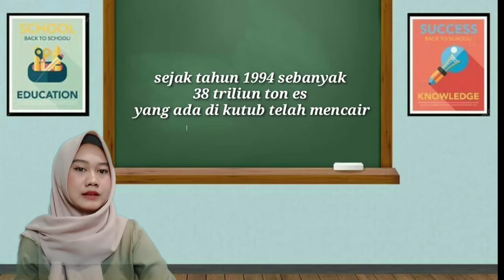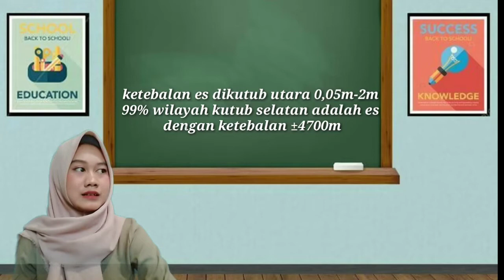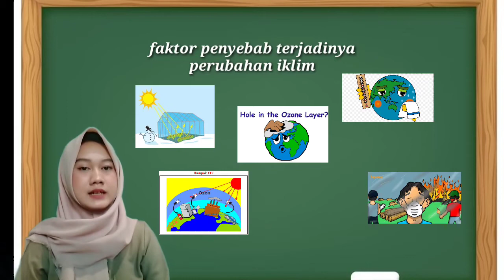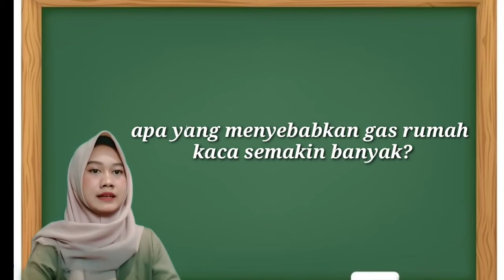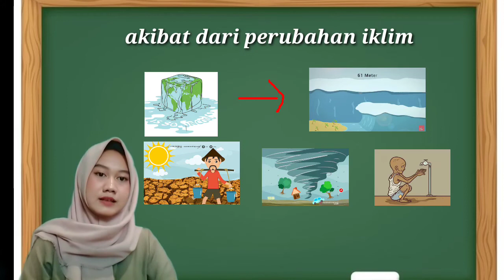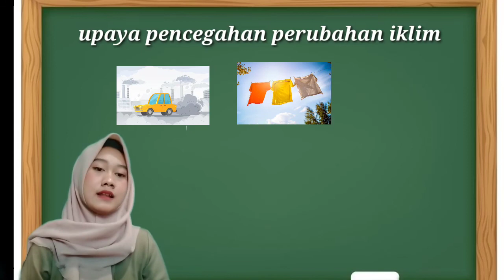video pembelajaran daring // Perubahan Iklim // kelas 7 semester 2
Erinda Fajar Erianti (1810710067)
kelas Tadris IPA-B/5

berikut saya lampirkan link RPP pembelajaran online materi perubahan iklim